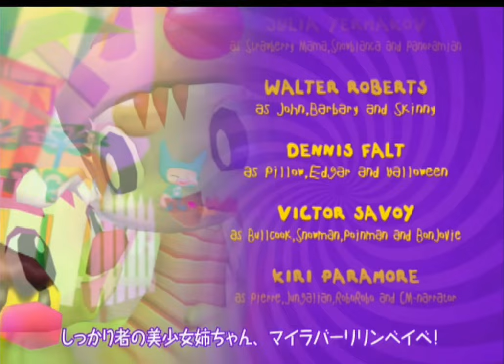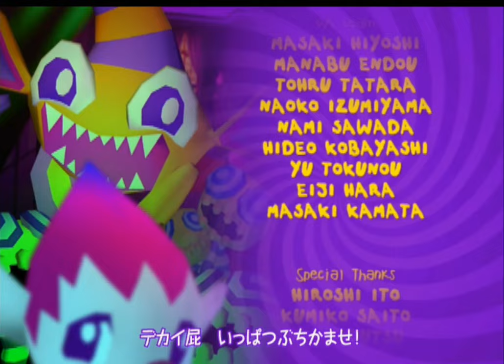Longplay of Poinie's Poin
Longplay of Poinie's Poin, played as the NTSC-J version on the PlayStation 2. This game's version was released on Sep. 26th, 2002.

0:00:00 - Opening
0:03:40 - New Game/ Intro
0:06:51 - Nasty Sewerage 1
0:09:50 - Tutorial
0:15:15 - Boss: Lilin Bite Me!
0:24:15 - Panorama Garden 1
0:29:10 - Boss: Chase the PetitGang!
0:32:47 - Boss: Tom the Destroyer!
0:45:37 - Panorama Garden 2
0:47:09 - John's Lake
0:51:31 - Boss: John's Sadness Blues!
0:57:21 - Guru-Guru-Jungle 1
1:03:29 - Boss: Yeah! Com'on! Chatty Carpenter!
1:09:25 - Getting Blue Juice
1:13:20 - Guru-Guru-Jungle 2
1:17:06 - Bomber Kitchen
1:25:31 - Boss: Bull's Cooking Time!
1:31:08 - Snow Land
1:43:36 - Boss Love! & Heart!
1:55:51 - Nasty Sewerage 2
2:04:36 - Boss: Stinky Toejam Monster!
2:09:32 - Boss: Does Mama Eart Poins?
2:17:29 - Nightmare Vision 1
2:28:38 - Boss: Trick or Treat
2:37:27 - Nightmare Vision 2
2:42:17 - Planet Poin
2:53:14 - Boss: Battle on Planet Poin
2:58:07 - Final Boss
3:05:22 - Ending & Credits

By: nikodem123asdf